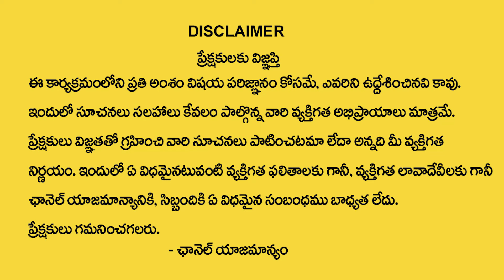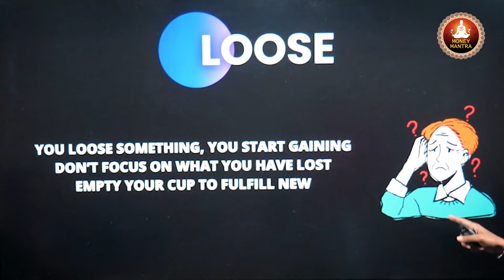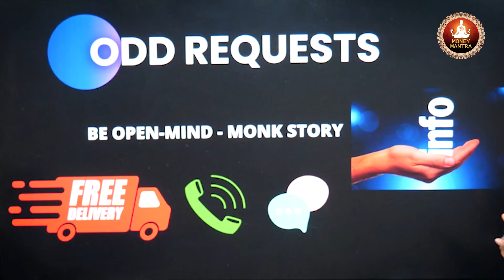VAMSI : Do You See the Signs of the Universe? || law attraction in telugu | Money Mantra Latest 2024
Watch►VAMSI : Do You See the Signs of the Universe? || law attraction in telugu | Money Mantra Latest 2024

•  Manifestation Techniques

•  Positive Thinking

•  Attracting Abundance

•  Visualization Practices

•  Mindfulness Meditation

•  Success Mindset

•  The Secret

•  Personal Growth

•  Spiritual Awakening

•  Energy Frequency

•  Gratitude Practices

•  Attract Wealth